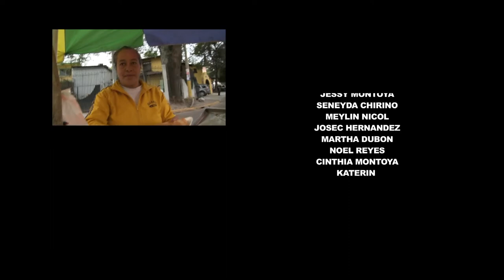"Amor Urbano" cortometraje del Taller de Educación Audiovisual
Taller: Taller de Educación Audiovisual (noviembre 2012)
Docentes: Gilbert-Ndunga Nsangata y Gabriel Amdur (Talatala Filmmakers)
Alumnos: Jóvenes comunicadores  Asociación Compartir
Amor urbano  4.34